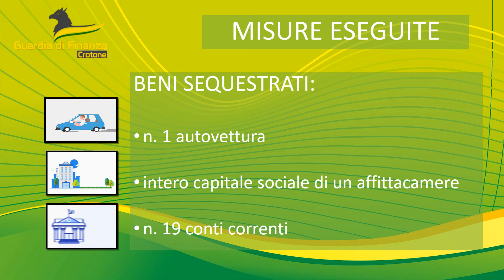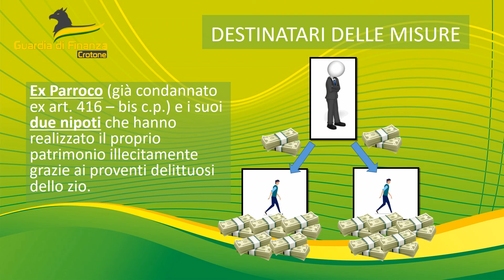Isola di Capo Rizzuto. Sequestro beni per 1,5 mln ad ex parroco e due suoi nipoti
Misure di prevenzione antimafia eseguite a Isola di Capo Rizzuto - sequestrati beni per 1,5 milioni di euro riconducibili a un ex parroco di Isola di Capo Rizzuto ed a due suoi nipoti